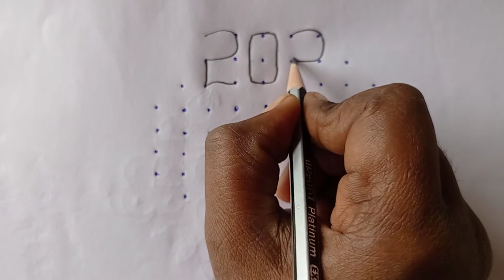New year rangoli#2021 rangoli#10×4×4dots rangoli#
January muggulu
New year rangoli with dots